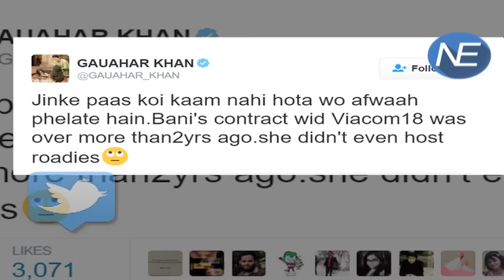Bani को लेकर KRK ने किए कई Tweets ,जिन पर भड़की Gauhar Khar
Ex Bigg Boss contestant Kamaal R Khan (KRK) is known for his social media stints. Earlier this year, KRk predicted that Rohan Mehra would win the show. And now since Rohan has been eliminated from the show, KRK claims that Bani J is the winner of this season of Bigg Boss.In his tweet, KRK claims that Bani would win the show as she is the property of Viacom18. In his other tweets he has also mentioned how previous winners of Bigg Boss have also been Viacom18 properties. KRK claims that Bani was going to win the show anyhow as it was fixed before the show even began. He went on to make several such allegations on the show.